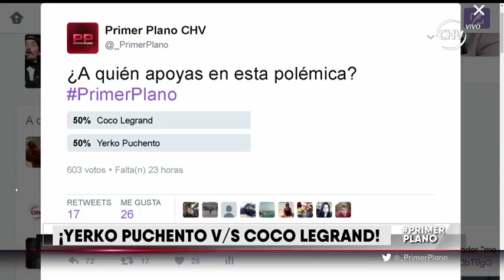Primer Plano Capítulo 19 de mayo Parte 3